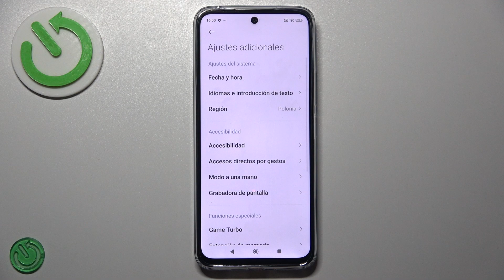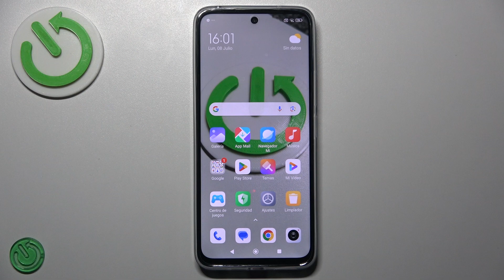Cómo cambiar la fecha y hora en Redmi 13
En este tutorial aprenderás cómo cambiar la fecha, hora y zona horaria en el Redmi 13. Sigue estos pasos sencillos para ajustar la configuración de tiempo y asegurarte de que tu dispositivo esté siempre sincronizado correctamente.

Tutorial para ajustar la zona horaria en Redmi 13.
Pasos para configurar la fecha y hora en Redmi 13.
¿Cómo corregir la hora en Redmi 13?
Cómo establecer la zona horaria correcta en Redmi 13.